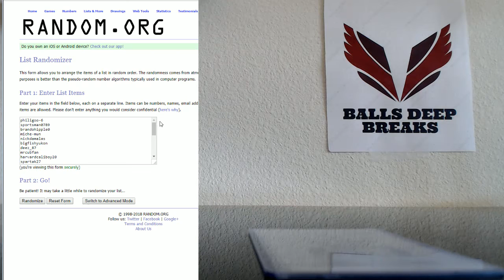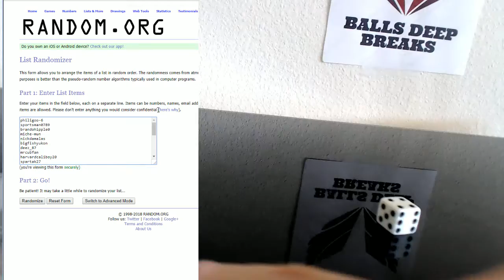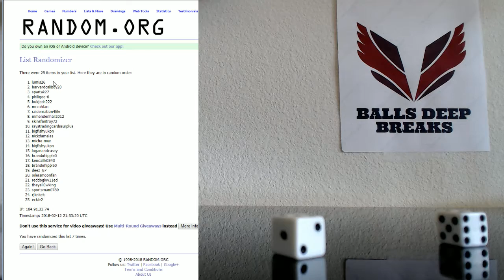2017 Plates and Patches eBay Case Break JIM THORPE 1/1 random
Via Random.org,  i randomed this Thorpe 1/1 plate due to the fact that the team associated with the card no longer exists (Canton Bulldogs)